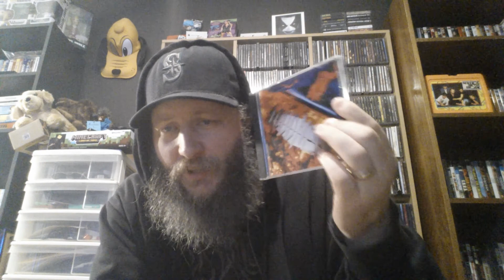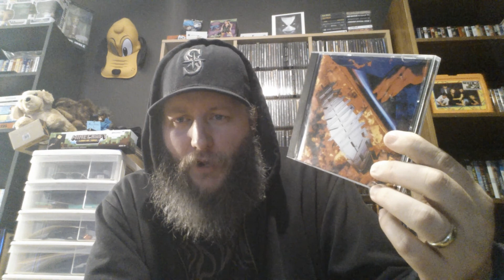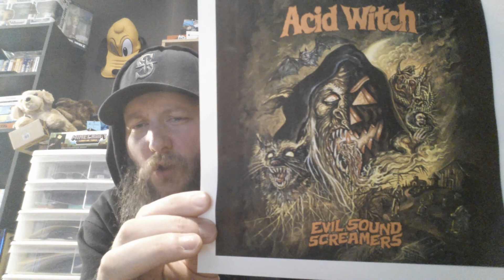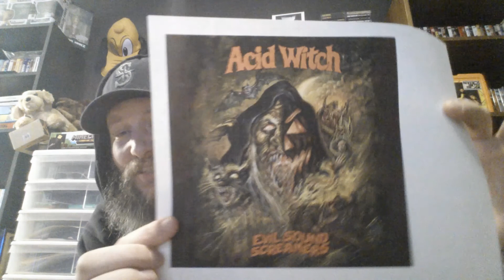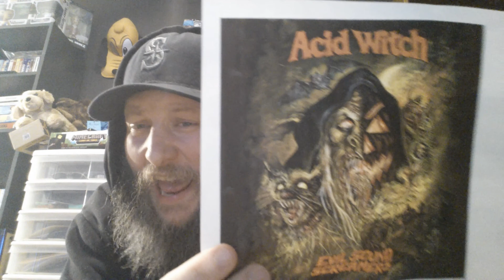[Drunk #1] Review: Acid Witch - "Evil Sound Screamers"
Here is my review of Acid Witch's "Evil Sound Screamers".